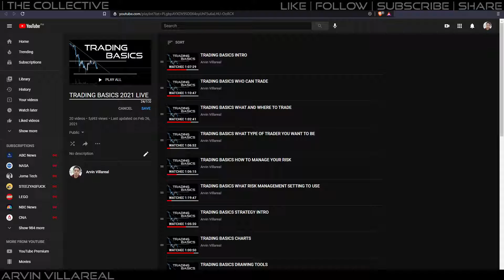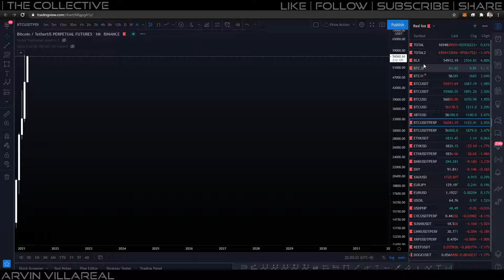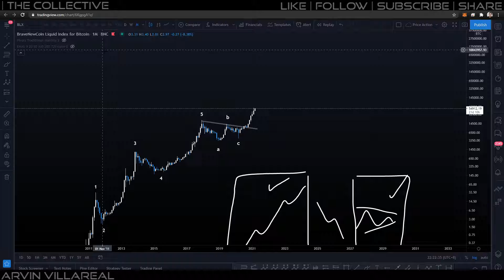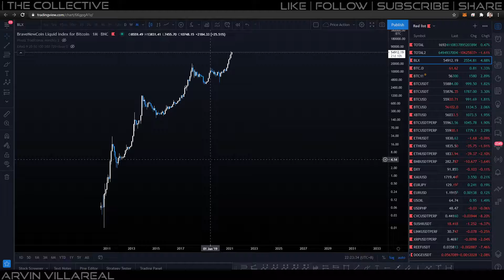QUICK BITCOIN ANALYSIS | 3 - 10 - 2021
QUICK BITCOIN ANALYSIS

LEARN TO TRADE FROM THE BASICS